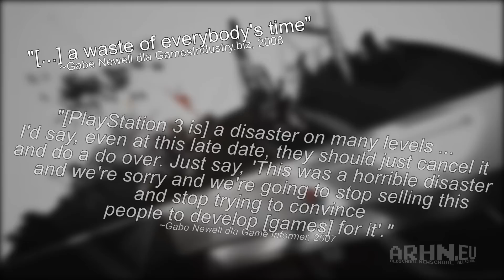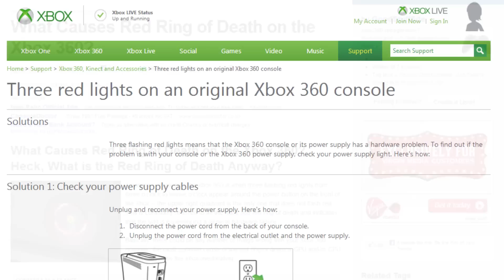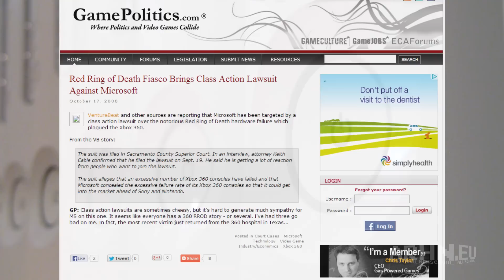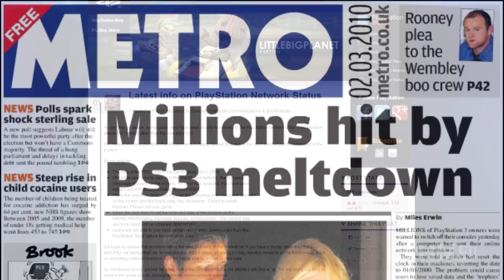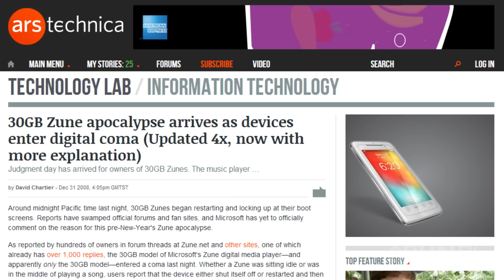Największe wpadki siódmej generacji konsol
Konsole kojarzą się graczom z dobrą zabawą. Twórcy gier to jednak tylko ludzie i zdarza im się popełniać błędy często generując w ten sposób jeszcze więcej frajdy dla ludzi, którzy tę komedię omyłek śledzą. Oto tylko kilka z wielu niezapomnianych (z nieodpowiednich powodów) momentów siódmej generacji konsol.

Na zdjęciu: Gabe Newell, Valve

Źródła załączonych materiałów: Materiały prasowe Sony, Microsoftu oraz Nintendo, Gamespot, Gametrailers, Flickr, Tumblr, gt-lounge.net, gameinformer.net, forum.outerspace.terra.com.br, Deviantart (Red Ring of Death by *Spice5400).